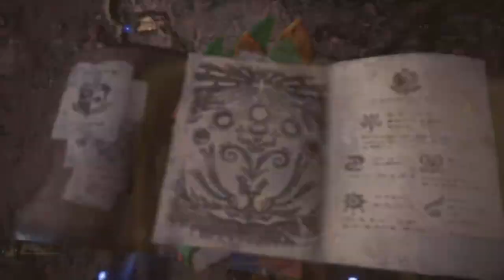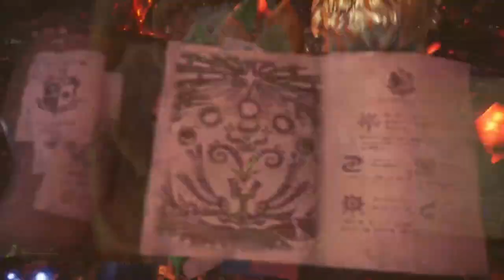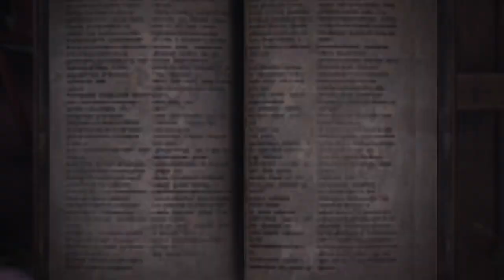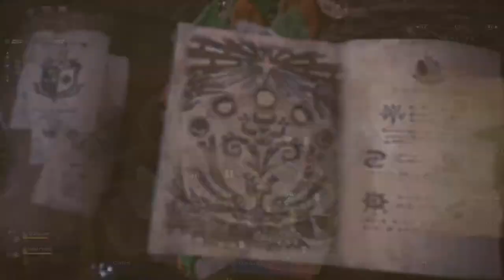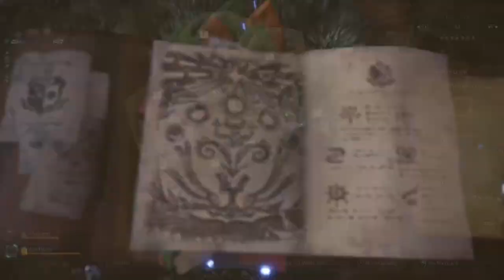TIME TO HUNT!!!!!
Watch the power of a god!! Make sure you hit that sub!